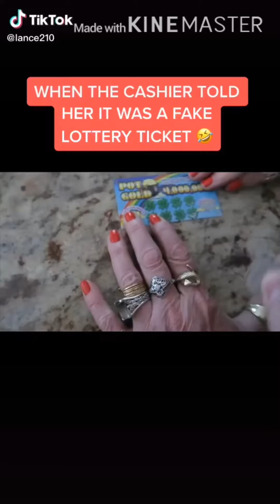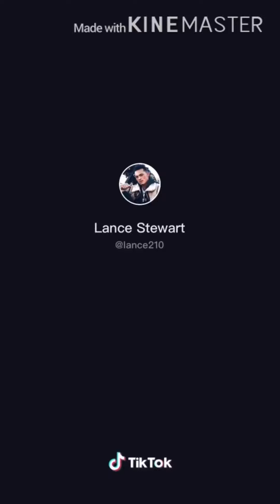All of Lance210 TikTok with his grandma part two